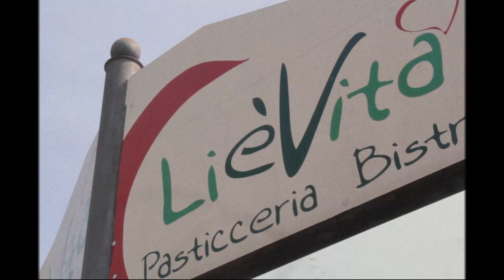My Grandma's Typical Sunday Lunch | Vlog | SUBS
My English is far from perfect. So please forgive my mistakes.

One of the things I remember most joyfully about my nonna is her Sunday lunch. She cooked very well but unfortunately, her recipes were "secret". Over the years I have occasionally tried to replicate some of them. Still, the taste, as you can imagine, was never the same.

Today I'll try again! With one of its typical Sunday lunches re-proposed without meat.

Lentil Sausages with Potatoes (ps I didn't like it very much. In the end I opted to cut it into squares and freeze it. I'm using it instead of bacon in the preparation of pasta sauces)

Ingredients

150 g of lentils
100 g of tofu
curry paste to taste
paprika to taste
sage leaves to taste
rosemary to taste
oregano to taste
1 clove of garlic
Type 1 flour to taste

1/2 cup white wine

200 g potatoes

Preparation

Pour the boiled lentils into a blender and add the tofu, curry paste, sage, rosemary, oregano and garlic.
Mix everything.
At the end add the flour until you obtain an almost dry mixture but not too much. Leave in the refrigerator for 30/40 minutes.
Take the mixture and roll it up to make sausages using the baking paper. Close the baking paper with roasting twine and leave to boil for 15 minutes.
Dice the potatoes, season with sage, rosemary and salt. In the oven at 180°C for approximately 30 minutes.
Sauté the sausages and potatoes in the pan with a drizzle of oil. Deglaze with white wine.

Yogurt mousse

Ingredients
100g of dark chocolate
30 g of butter
200 g of yogurt
2 egg yolks
4 egg whites
1 tablespoon of sugar

Method

Melt the chocolate and butter in a bain-marie. Once melted, add the sugar, 2 egg yolks and 200 g of yogurt. Mix everything together.
Whip 4 egg whites until stiff.
Mix the egg whites with the previously prepared chocolate mixture.
Pour everything into glass glasses and put in the fridge for 4 hours before consuming it.

Gnocchi

Ingredients for the gnocchi dough
500 g of potatoes
200 g of re-milled durum wheat semolina flour
1 egg

1 Garlic
Tomato puree to taste
Basil
1 mozzarella
Parmigiano Reggiano or grated vegetable

Method
Boil the potatoes in salted water and let cool.
Mash the potatoes, sift the flour and add it to the potatoes.
Add 1 egg and a pinch of salt. Knead. Once finished, shape the gnocchi as shown in the video.
Let 1 clove of garlic fry. Add the tomato puree and basil. Let it cook for 15-20 minutes.
Cook gnocchi in salted water, drain the gnocchi as soon as they float to the surface.
Mix the gnocchi with the sauce in an oven-safe pan. Add the mozzarella, a sprinkling of Parmigiano Reggiano or grated vegetable and cook in the oven at grill mode at 250°C for approximately 5 minutes.

Almond nougat

Ingredients
150 grams almonds
175 grams granulated sugar

Method
Leave the almonds to toast for a few minutes in a pan. Add the sugar and cook for a few minutes until the sugar turns caramel. At the end, mix to coat all the almonds with the caramel.
Pour onto an oiled surface that can withstand high temperatures. Let cool.

Courgette Rolls

Ingredients
1 courgette
spreadable cheese to taste
mint to taste

Method
Cut 1 courgette into thin slices.
Mix the spreadable cheese with chopped mint leaves.
Cook the courgette in the oven at 180°C for a few minutes.
Form rolls with the courgettes and cheese.

Stuffed hard boiled eggs

Ingredients
2 hard boiled eggs
60 g of tuna
1 tablespoon mayonnaise
1 anchovy in oil

Method
Prepare two hard-boiled eggs. Cut them in half and remove the egg yolk.
Mix the egg yolk with mayonnaise, tuna, anchovy and parsley.
Fill the egg white with the freshly prepared mixture.

Link to the recipes

My Story Journal

The Flows Planner

Love,
Chiara